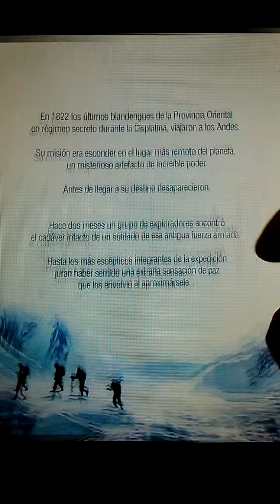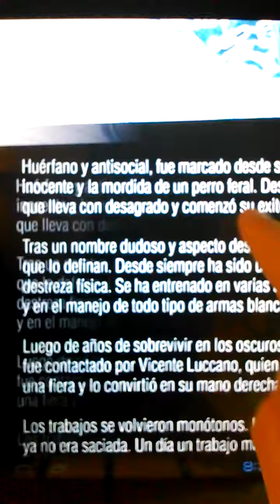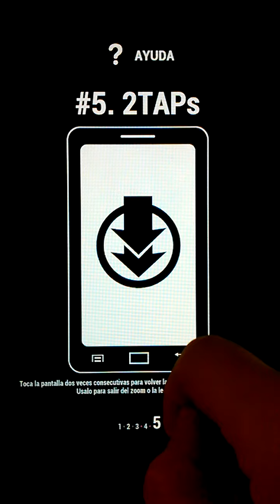Cisplatino Origenes - Volumen 1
En 1822 los Últimos blandengues de la banda oriental en régimen secreto durante
la cisplatina viajaron a los andes, su misión era esconder en el lugar mas remoto
del planeta, un objeto de poder individual inexplicable.

Antes de llegar a su destino desaparecieron.

Hace dos meses un grupo de exploradores encontró el cadáver de un soldado de las fuerzas
armadas antiguas. Hasta los mas escépticos integrantes de la expedición juran haber sentido
una extraña sensación de paz que los envolvió al aproximarsele...